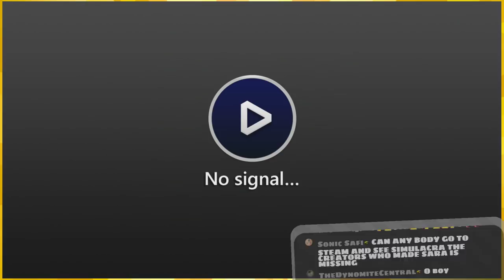The Adventures of Captain Afraid「Dauntless 🦉🤺」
And so the Failboat Cinematic Universe expands.

:D